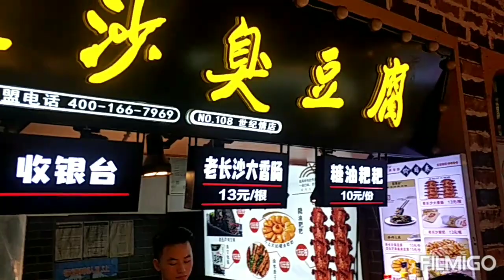Watch the video to see Something Amazing......Another blast of Chinese F.....d。 真么好吃的中国小吃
here is abother chinese food street with beautiful environment. You can buy food like window shopping shopping going stall by stall to check out amazing chinese street cuisine.